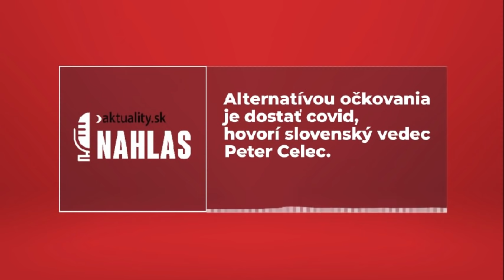Alternatívou očkovania je dostať covid, hovorí slovenský vedec Peter Celec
Alternatívou očkovania je dostať covid so všetkými jeho následkami, žiadna tretia možnosť nie je. Nech antivaxeri naberú odvahu a porozprávajú sa s pozostalými po obetiach pandémie, hovorí renomovaný slovenský vedec Peter Celec.